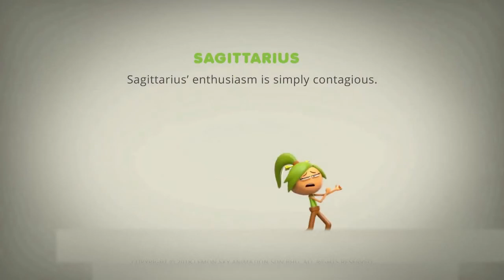Sagittarius Snotty Sneezes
Sagittarius has some messy sneezes.